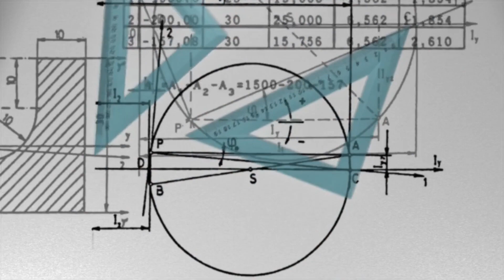The Domestic Terrorist Who had an IQ Of 167 (UNABOMBER)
The most unexpected life path for a child prodigy. Did he really abandon his career to pursue a primitive lifestyle? Watch the whole video to find out!